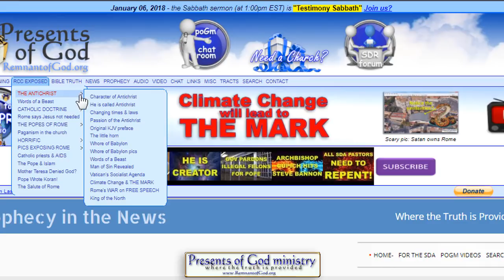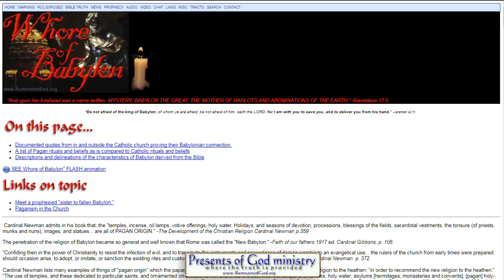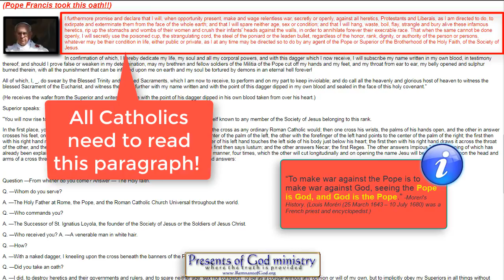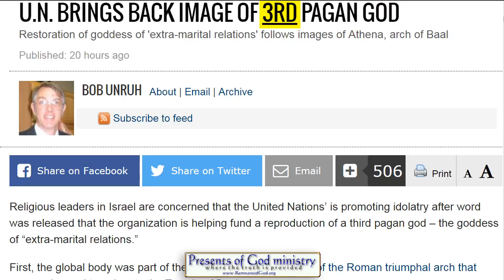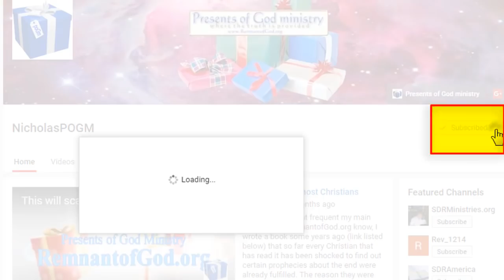U.N. brings back image of 3rd Pagan god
Some of you are NOT going to believe this unless you actually see it!

All links to the videos and articles mentioned in video are in today's poGm blog entry